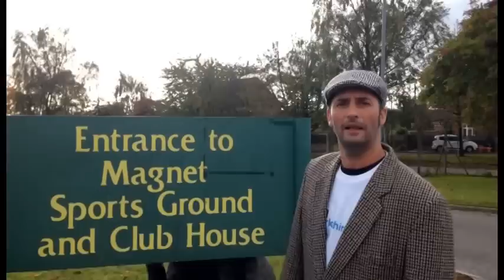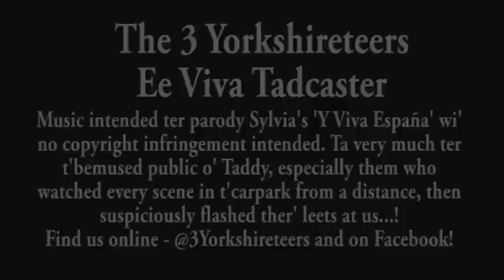3 Yorkshireteers - Ee Viva Tadcaster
Tom Yorkshire - Pat Testin - Arfur Pringle (The 3 Yorkshireteers) in Ee Viva Tadcaster

Enjoy it, an' expect it to be stuck in thee 'ead fer weeks!